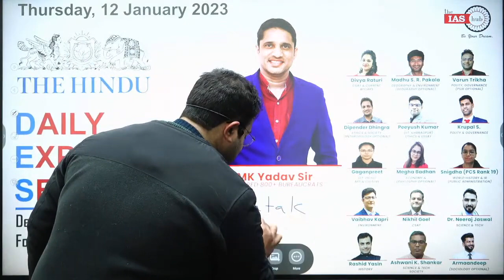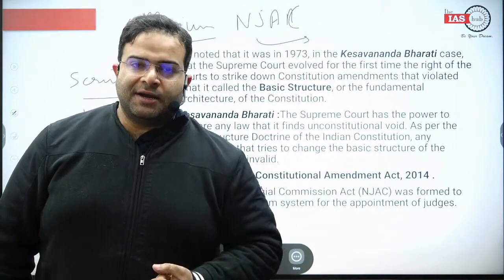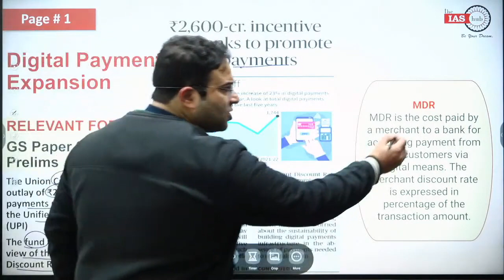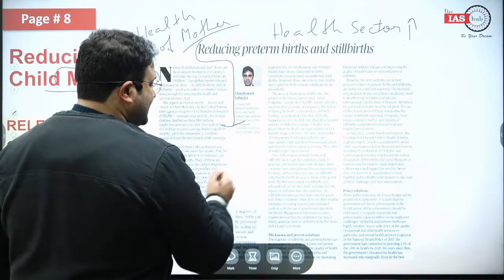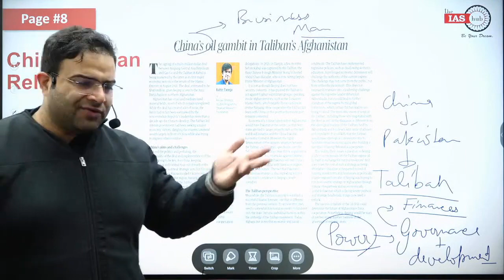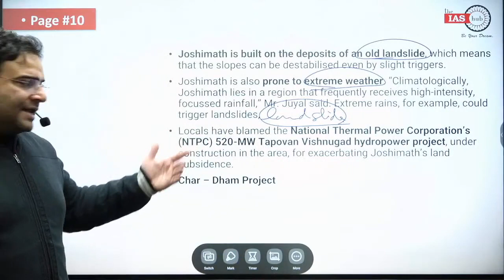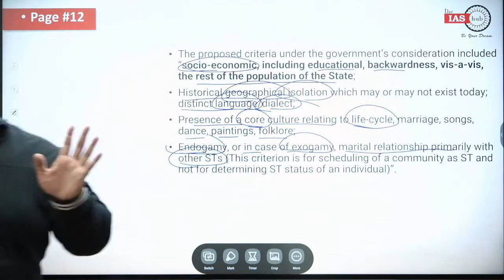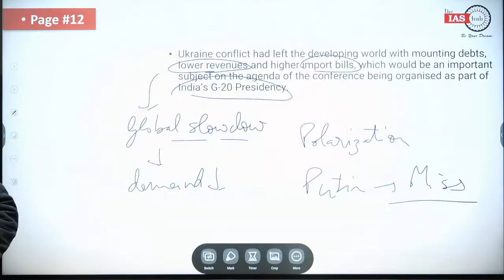The Hindu Newspaper Analysis 12 January 2023 Daily Current Affairs by Varun Trikha theIAShub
Parliament's Sovereignty 4:26
Digital payment Expansion 17:26
India Skimmer  21:08
White Tufted Royal Butterfly 22:46
Reducing Child Mortality  26:11
China Taliban Relation  34:11
Sinking Joshimath 40:43
Ukraine War  45:17
Criteria to Define ST  48:26
UK-- Japan Defence part  52;38

To Download the Daily News PPTs & Other free resources, Join our Telegram Channel:

theIAShub, under the Guidance of MK YADAV Sir, is super excited to present the MOST HOLISTIC COVERAGE OF THE HINDU by VARUN TRIKHA Sir for UPSC/IAS, State PCS, Bank PO and other Competitive Exams.

Varun Sir brings to you the DAILY HINDU NEWS ANALYSIS at 8 am sharp, so that you can productively begin your day with in depth coverage of important Current Affairs via articles & editorials.

Daily Explainer Series (DES) Benefits: What is in it for you?
✅ Inculcate Daily Discipline: Early Coverage of Daily News @ 8 am Sharp.
✅ Timebound Completion: Comprehensive Coverage in 45-60 minutes. Avoids unncessary over-investment in newspapers & allows you to focus on other subjects.
✅ Filters out the Non relevant News: Coverage of ONLY the Most important news & editorials.
✅ Exam Focus: News Linkage with UPSC CSE Syllabus point & Coverage of Previous years' Prelims and Mains Questions.
✅ Enrichment of Mains Answers: Extracting relevant Examples, Case studies, Keywords, Quotes, Speeches etc. that would add value to your content and help you write SCORING ANSWERS!